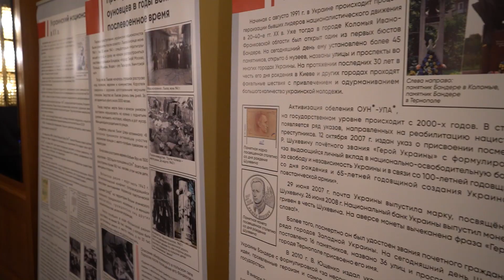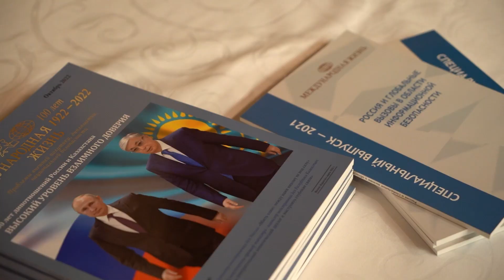Международный форум «СМИ и цифровые технологии»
Намеренное искажение событий прошлого — одна из наиболее актуальных проблем XXI века. О важности сохранения и защиты исторической правды рассказали эксперты и политологи в рамках форума «СМИ и цифровые технологии перед вызовом информационного и исторического фальсификата».

Мероприятие прошло в Московской гостинице «Националь» с 14 по 15 ноября. Уже второй год подряд организаторами события выступили Минцифры и журнал «Международная жизнь» МИД РФ.

Подробнее — в нашем репортаже!

Корреспондент: Елизавета Крылова
Съёмка и монтаж: Дарья Беспалова